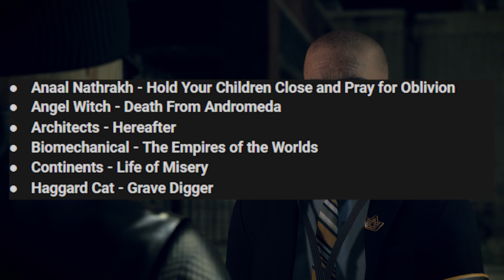Watch Dogs Legion - BIG Update!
Watch Dogs Legion gameplay is here. This Watch Dogs Legion video includes Watch Dogs Legion Update, Watch Dogs Legion Gameplay, Watch Dogs Legion Online Gameplay & more!

Enjoy the video? Hit 👍 "LIKE" 👍 - Thank you!